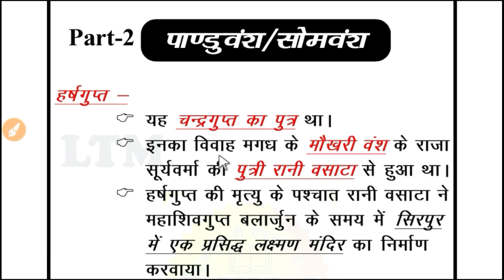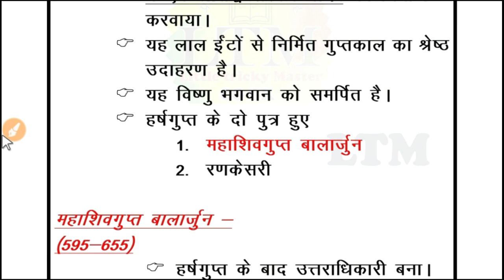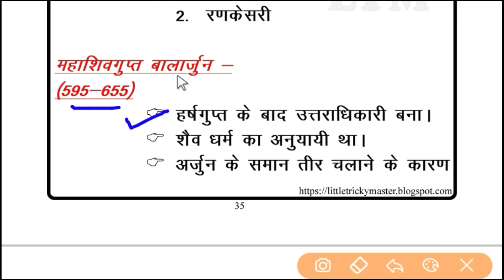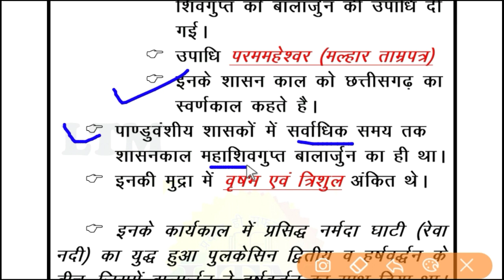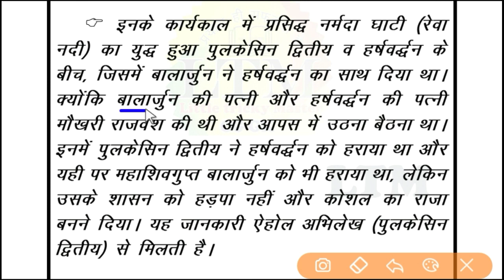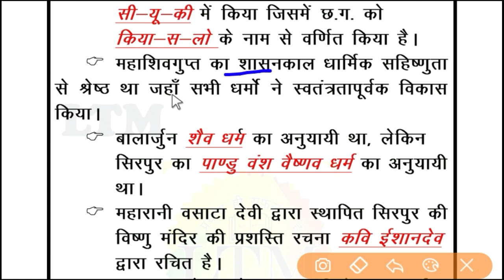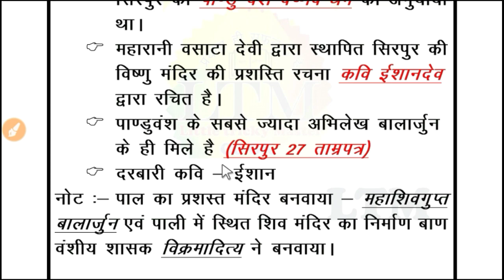पाण्डु वंश||छत्तीसगढ़ इतिहास|| छ.ग में पाण्डु वंश||Part-2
नमस्कार जय जोहर दोस्तो🙏🙏🙏

More Link :-
छत्तीसगढ़ का प्राचीन इतिहास||CG पाषाण काल CG Ancient History

जनजातीय विद्रोह, JANJATIYAN VIDROH, Gk ट्रिक || Varsh ko Yaad krne ke